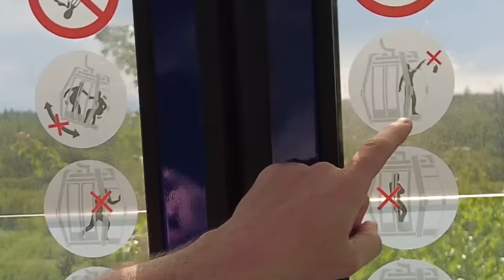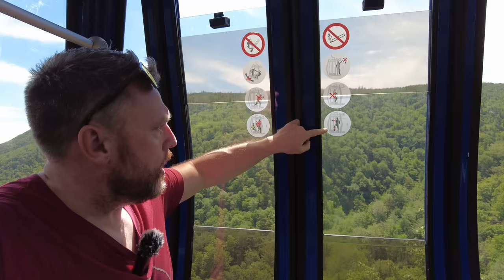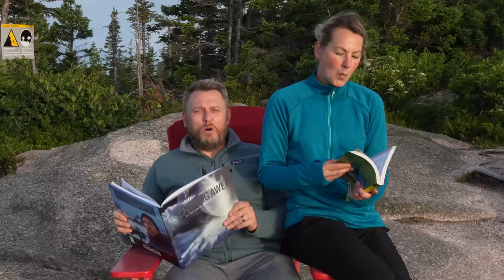The Betrayal...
What does it mean when your beloved has zero interest in your life's work? It took me years to create the best landscape photography book in existence and she'd rather read a book about blue-chested throat warblers?

I'm not impressed.

What does impress me, however, are the spectacular hills of the Cabot Trail. While on a recce mission to find viewpoints for my 2023 photography workshops I hike up Mt Franey just after sunrise and the vista is truly spectacular.

After waking up at 4AM we deliver three glorious 'face like a' gems and give you a sneak peak into what goes on behind closed doors.

We even take you on a very expensive gondola ride but you'll have to decide if it's worth the asking price. As usual, the journey becomes more important than the destination when I discover a tree so gnarly it defies the laws of physics.

Will I capture a 'book-worthy' shot and can I ever forgive Amanda's betrayal?

Does that warning sign in the gondola really say what I think it says and what are my first impressions of the immensely powerful Sony A1?

Hit play, then hit like.